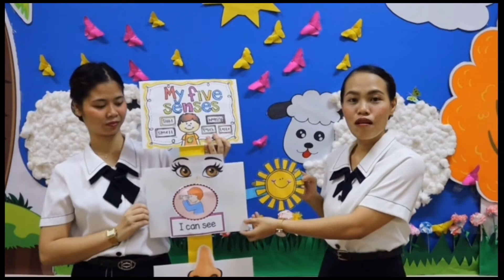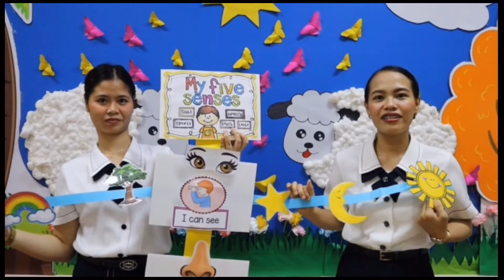SENSE ORGANS| Learn about the 5 Senses | Science for Pre-school | Online Learning | Teacher Sheenee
SENSEORGANS #5 Senses | Science for Pre-school | Online Learning | Teacher Sheenee
Sense of Sight - Eyes
Sense of Taste - Tongue
Sense of Sound - Ears
Sense of Touch - Skin
Sense of Smell - Nose

My name is  Sheenee Villegas, a preschool teacher who loves singing, playing the guitar, and making crafts.

Blessings,
Sheenee